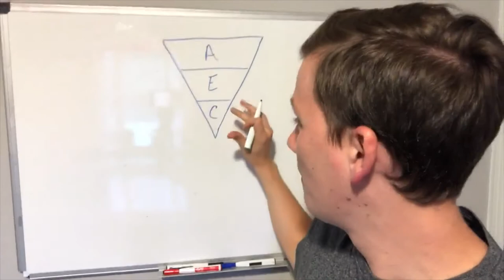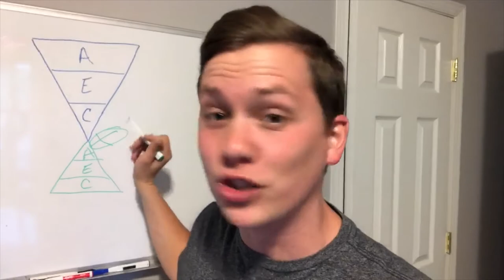The Hour Glass Sales Funnel by Logan Young